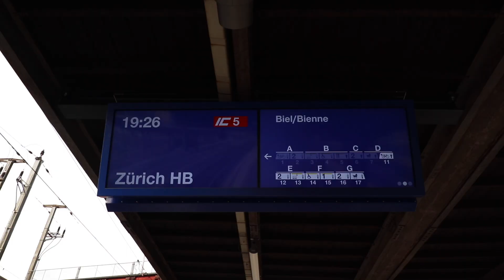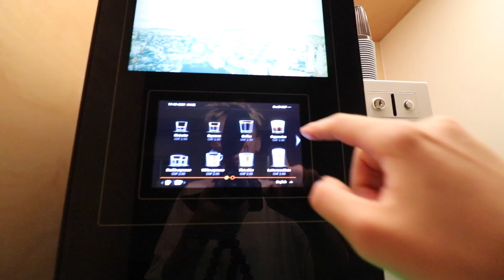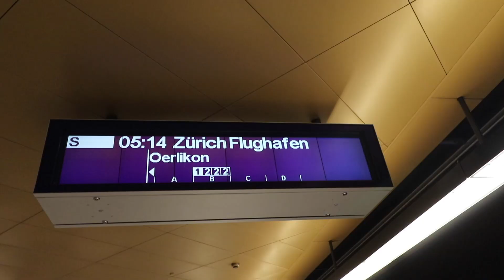Ostatni dzień w Szwajcarii | cru de vaux | Lozanna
Obserwuj:
Spotify oraz iTunes(podcasty): Lilka mówi